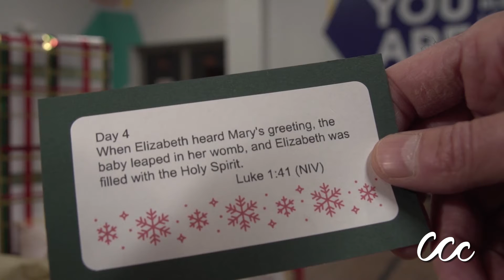C3 Christmas 2020 Day 4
Day 4 of the 25 Days of Christmas